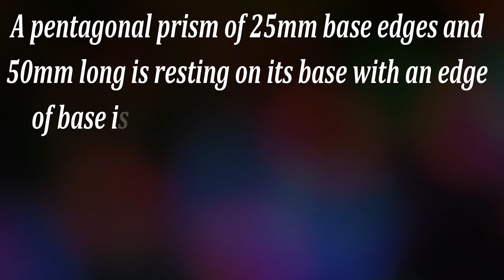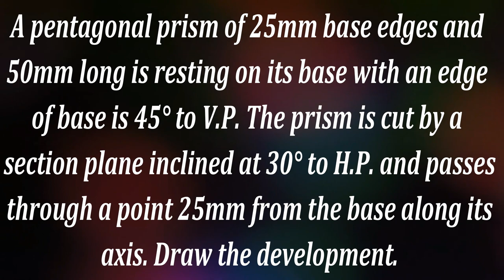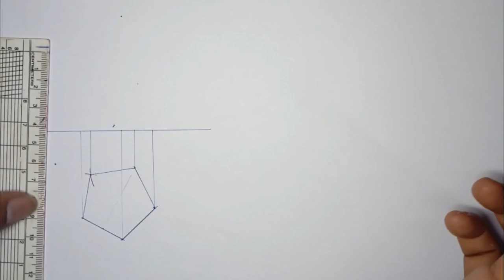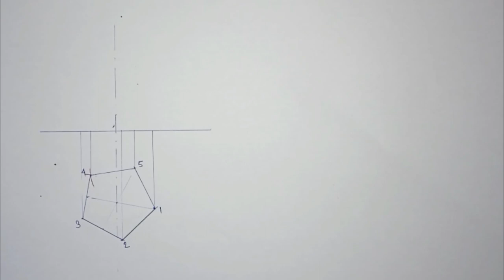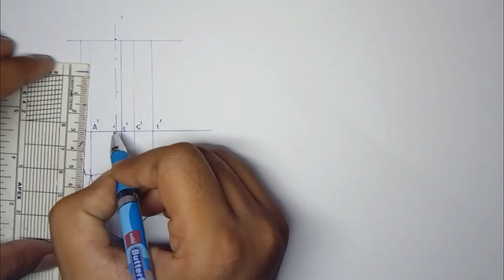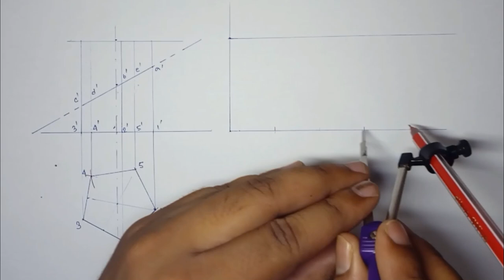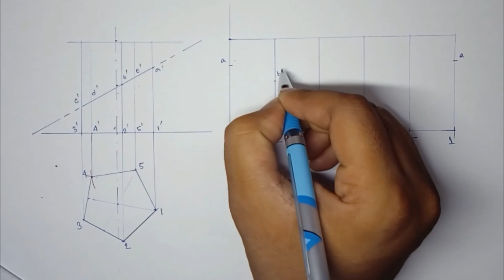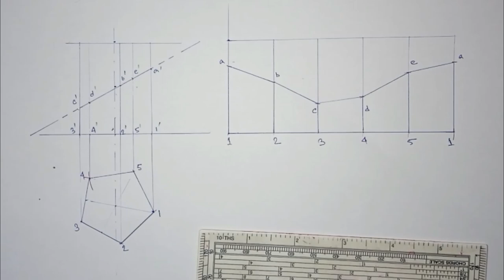How to draw development of a pentagonal prism !! All In One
Question:- A pentagonal prism of 25mm base edges and 50mm long is resting on its base with an edge of base is 45° to V.P. The prism is cut by a section plane inclined at 30° to H.P. and passes through a point 25mm from the base along its axis. Draw the development.